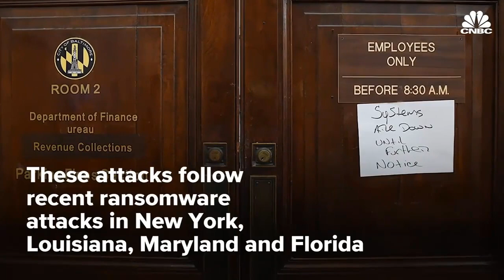Ransomware Attack Victim? What is Ransomware? RANSOMWARE EXPLAINED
Here is an entire playlist of ID Training Videos for you and your organization:

Lately in tech news you might have seen a number of ransomware attacks in schools, governments and hospitals. On this video is ransomware explained by Ernesto Verdugo and Frank Mulcahy

Ransomware is a threat on cybersecurity or internet security. Ransomware software like "wannacry ransomware", ",ryuk ransomware" and other malware are literally destroying organizations with a clear ,cyber attack.

Anti malware, or tpsc and free antivirus programs like windows defender will NOT defent your organization of a cyberattack. Cyber insurance and malware analysis of spyware might not help you protect your organization of softwares like cryptolocker or shadow lockers. the pc security channel and security now, warn organizations on how critical these attacks can be. The best way to protect your organization is to bring an expert speaker and train your organization on how to protect yourself against these threats.

Frank Mulcahy and Ernesto Verdugo offer some insights on how to protect yourself from RANSOMWARE ATTACKS on this cyber security training for beginners.

If you would like to provide cyber security training at no cost to your organization contact They will deliver for you and your employees a cyber security course and offer information and cyber security training for employees and cybersecurity for beginners.

If you are interested on FREE identity theft and cyber security training in your organization.

We provide FREE identity theft and cybersecurity training in your organization at no expense.
in a 2 hour Lunch and learn we offer an effective training on:
1) How identity theft works (Including: scambait, gmail hacks,internet security,cyber attack)
2)  Cyber security training.
3) How to avoid hacking

Also if you are interested on Cyber security jobs or having a cyber security training for employees or cyber security career, Get in touch with us we provide cybersecurity careers,security awareness training,cybersecurity 101 and several information security analyst opportunities

★★★WHAT TOOL DO WE USE TO OPTIMIZE OUR YOUTUBE CHANNEL★★★

We offer 3 LIVE events per year in different parts of the world to create amazing Speaker Marketing Assets: